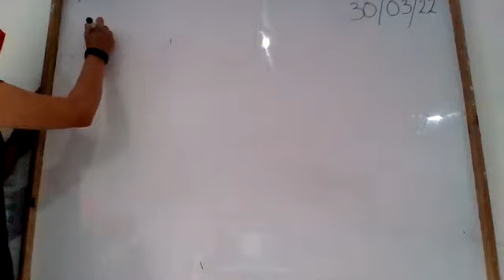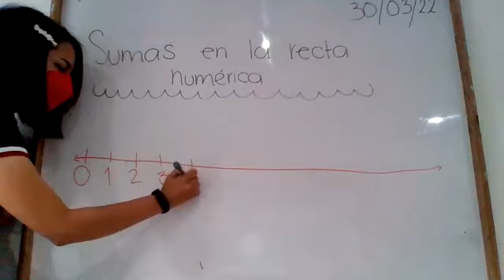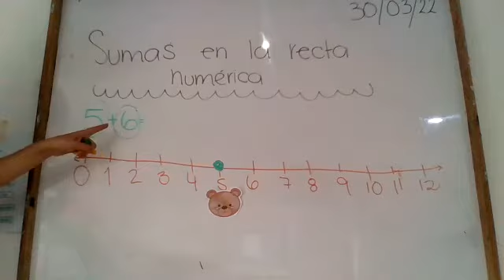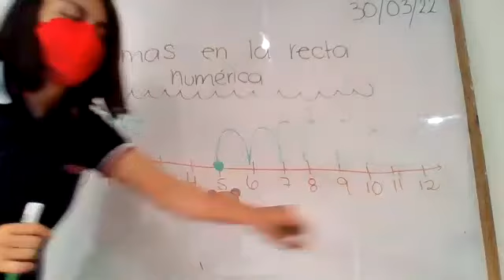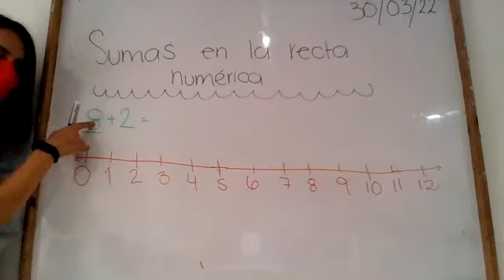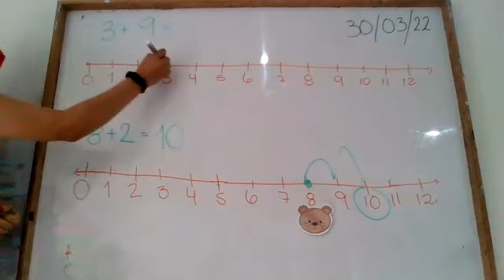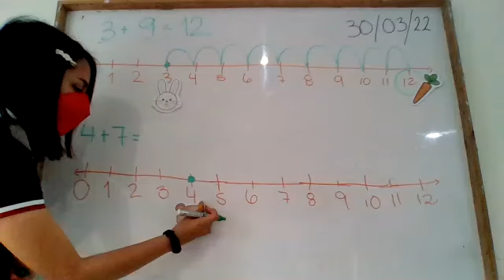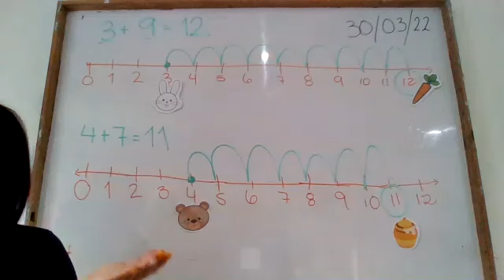Sumas en la recta numérica Matemáticas 1eroV